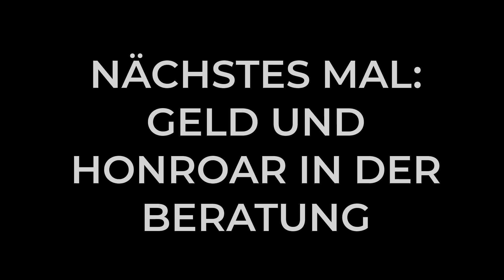Auftragsklärung in Coaching & Mediation - Gewaltfreie Kommunikation in der Praxis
Hilfe - da kommen Klienten 😉. Was müssen Sie in der Auftragsklärung mit Klienten in Coaching und Mediation beachten?

**Es geht um folgende Themen
- Auftragsklärung ist oft überflüssig oder unmöglich.
- Was brauchen Klienten wirklich in der Auftragsklärung?
- Die notwendige psychische Verfassung der Klienten.
- Was brauchen Sie als Mediator / Coach von den Klienten?
- Zeit und Geld in der Auftragsklärung

[Das Buch zum Podcast: Die neue Gewaltfreie Kommunikation - Empathie und Eigenverantwortung ohne Selbstzensur]

**Dieser Podcast wurde/wird unterstützt von (in chronologischer Reihenfolge):**
und all denen, die anonym bleiben möchten.

Ganz herzlichen Dank Euch allen!
Markus Fischer